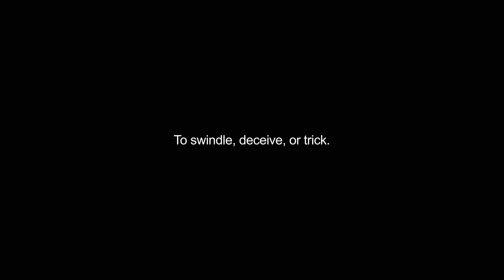duping video Dictionary meaning and pronunciation